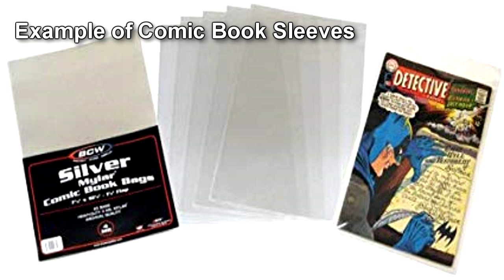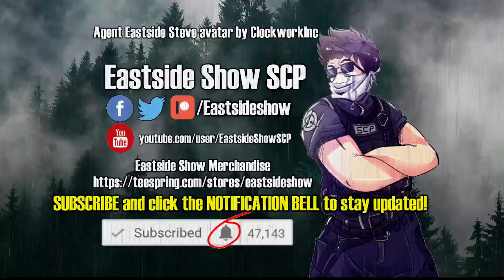SCP-095: 1932 Comics Predict Ronald Reagan Presidency & Future Events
This is an SCP Reading of SCP-095 "The Atomic Adventures of Ronnie Ray-Gun". SCP 095 is an anomalous comic book detailing a lead character who looks just like ex-president Ronald Reagan printed in 1932. This book parrallels the future of the 1980s of Ronald Reagan's Presidency and even the future of mankind as a whole!

Written by Wildt